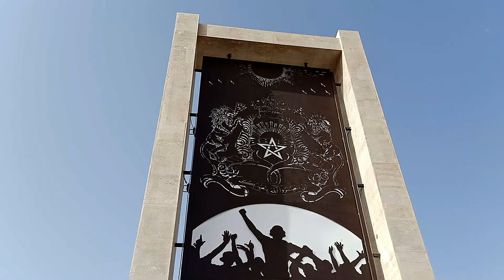LE GRAND ROND-POINT BENI MELLAL:أكبر دوار ببني ملال